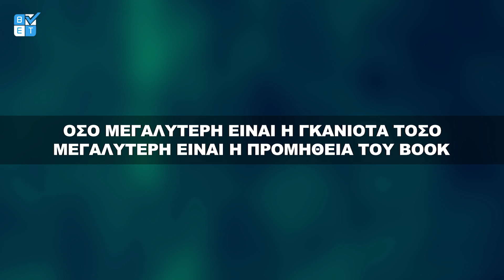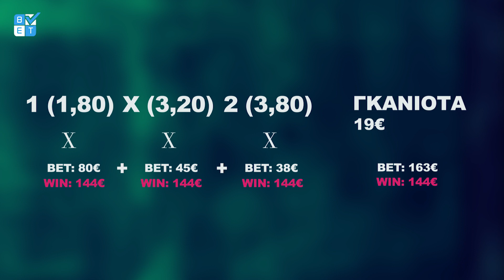Τι είναι η Γκανιότα; | Θεωρία Στοιχήματος #5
Ένας σωστός παίκτης θα πρέπει να προσέχει την γκανιότα και να αποφεύγει μεγάλες «προμήθειες». Σε αυτό το βίντεο εξηγούμε πως μπορούμε να αποφύγουμε τη γκανιότα.